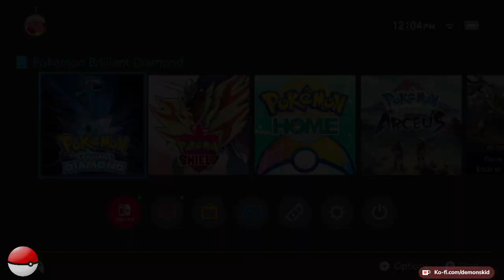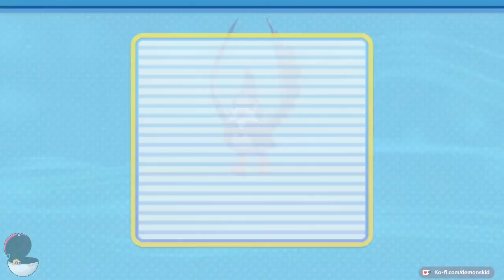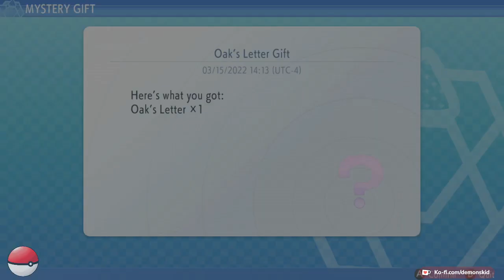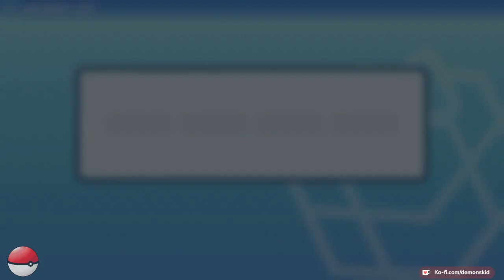DK Plays!! Pokemon Brilliant Diamond [Part 1]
Starting off on a new pokemon adventure! Beat the first gym and unlocked the Mystery Gift.